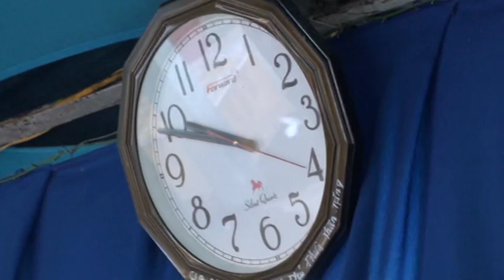Ngọc Chọn ca Nam ai - Văn Cường ca vọng cổ